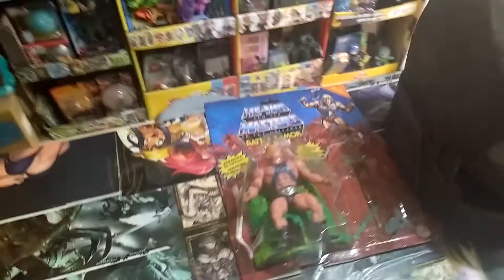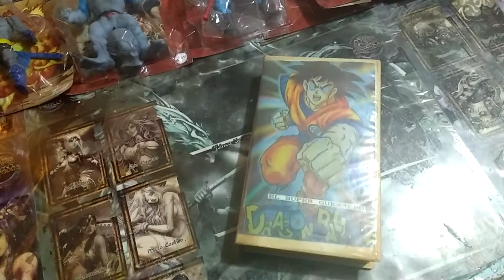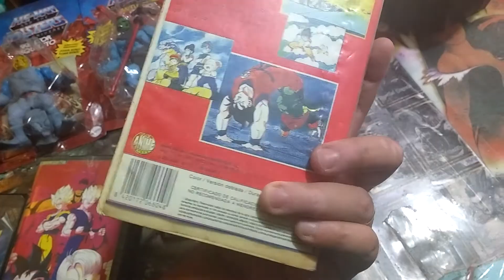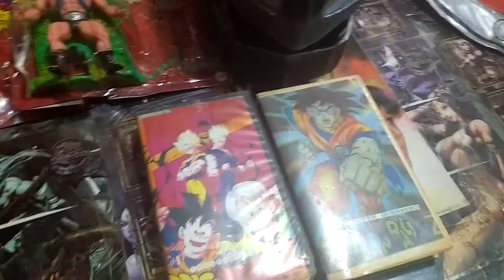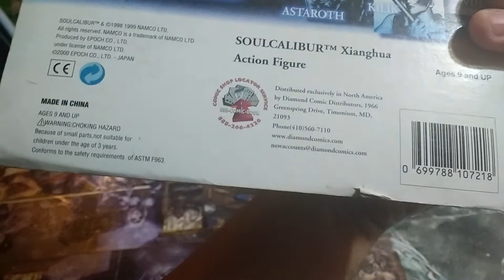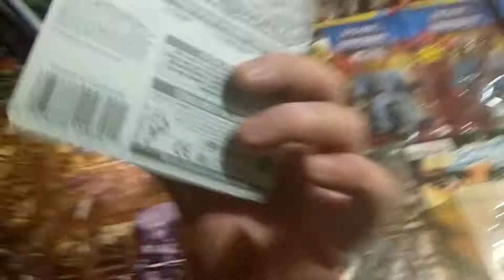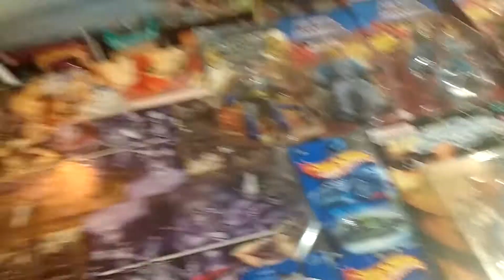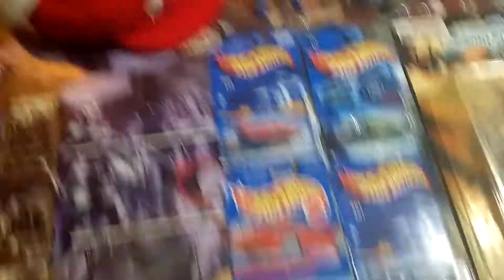La Místery Box presenta muchos coleccionables recién llegados a Comicueva !